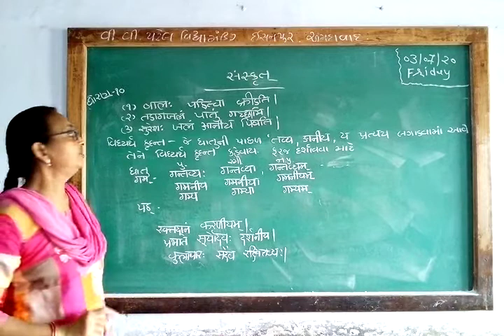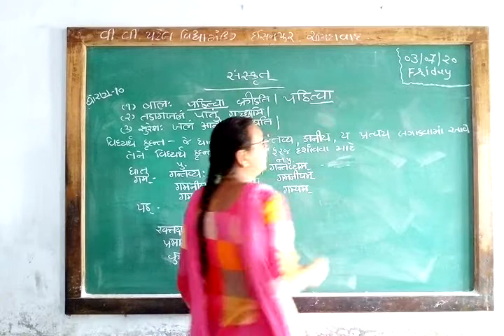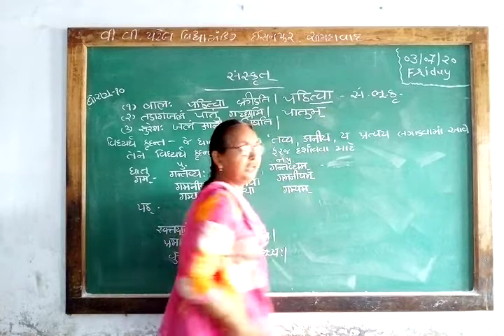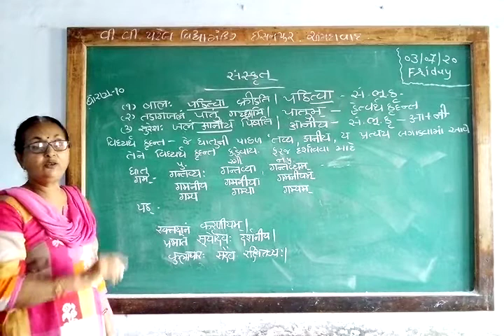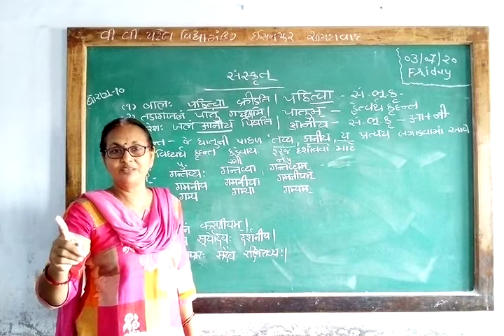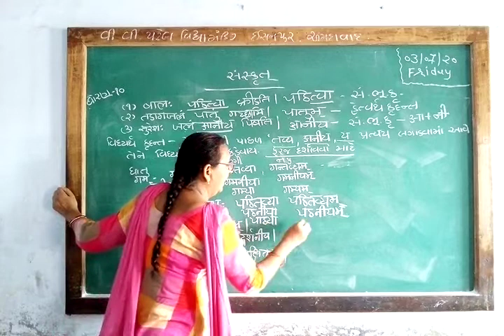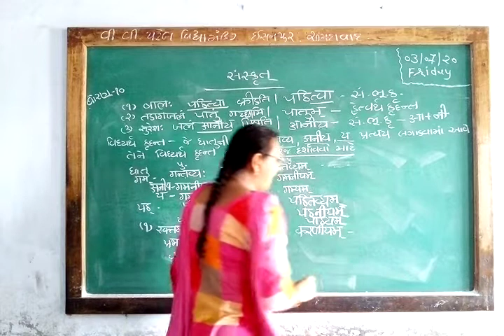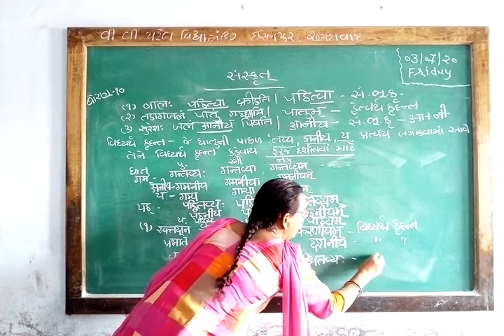V.v.patel vidhayamandir isanpur std-10 sanskrute part 1